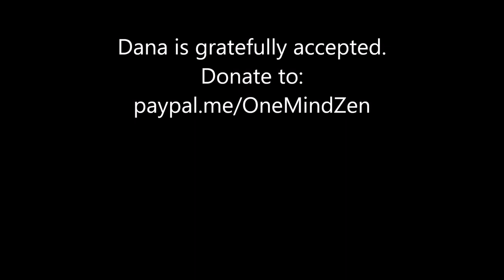"Flowering Hedge & Golden Lion"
What is more pleasant, a flowering hedge, or a golden lion? What if the hedge comes out of a latrine? Where does your attraction or aversion come from? Is the hedge peaceful and serene when you picture it, and the lion scary? What happens to the pleasing hedge when you see it's sprouted from a dung heap?